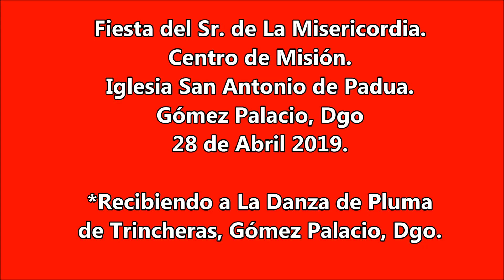Recibiendo a La Danza de Pluma de Trincheras, Gómez Palacio, Dgo.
Fiesta del Sr. de La Misericordia. Centro de Misión. Iglesia San Antonio de Padua. Gómez Palacio, Dgo 28 de Abril 2019.